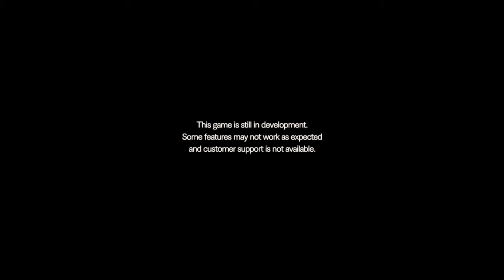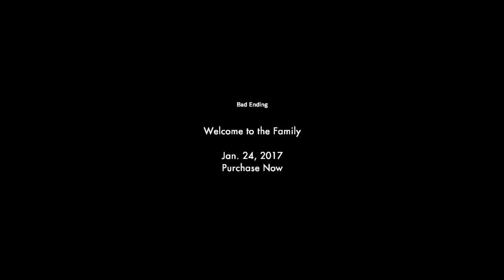Resident Evil 7 teaser blind gameplay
My very first play through in Resident Evil VII's demo! Come watch me fail hard!